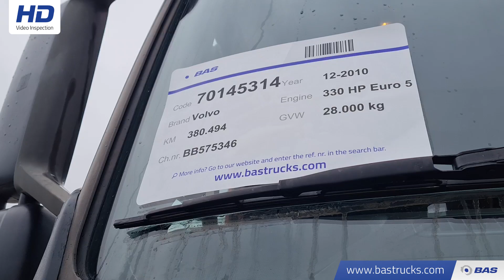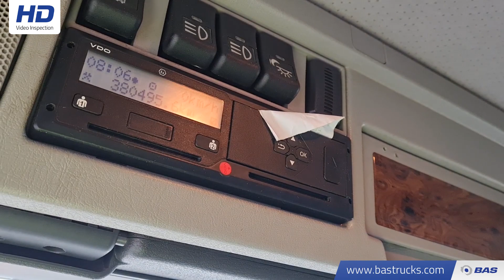70145314 Volvo FM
Volvo FM